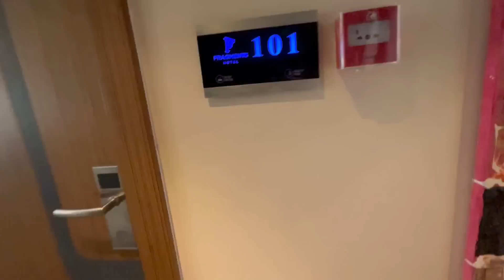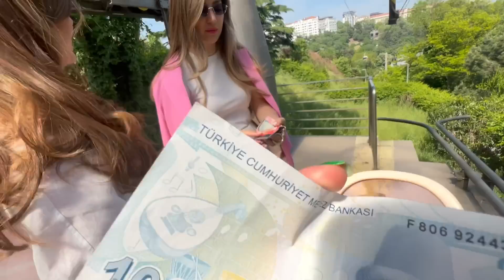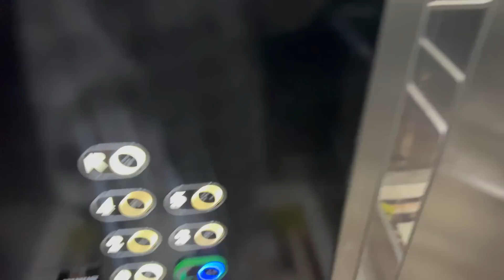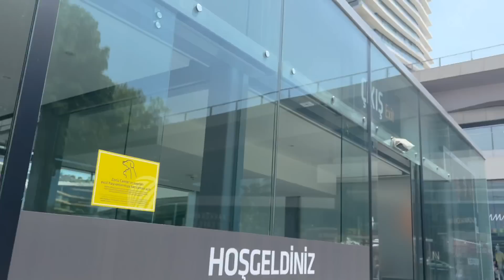Поплыли в Ускюдар, день 3 в Стамбуле🇹🇷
3 день поездки в Стамбул с девочками📍